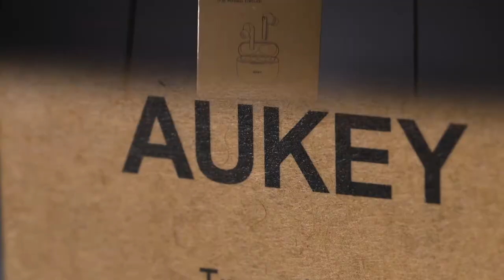AUKEY EP-N5 True Wireless Earbuds, short unboxing.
This is a very short unboxing in a very different way.
This is AUKEY EP-N5 True Wireless Earbuds.

Gear that I use:
Lenses: Sony 90mm f2.8 macro
               Tamron 17-28 f2.8
               Samyang 85 f1.4
Lights: Neewer Bi-color 660 LED